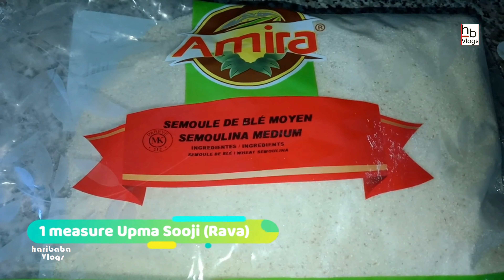Upma Kara Veggi Vegetables Idly Dosa Breakfast Masala Rava Upma Spicy Rava kichadi Hotel Kara Bath